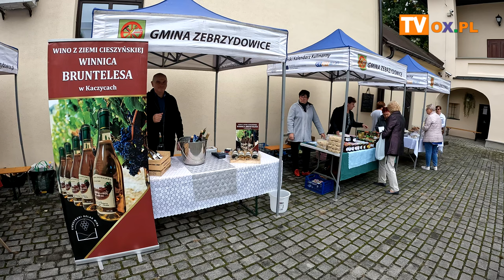Targi Żywności Ekologicznej i Tradycyjnej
W sobotę, 28 września, na dziedzińcu zamkowym w Kończycach Małych po raz szósty odbyły się Targi Żywności Ekologicznej i Tradycyjnej, które na stałe wpisały się w kalendarz imprez regionalnych. Wydarzenie objęte patronatem Portalu OX.PL gromadzi miłośników zdrowej, naturalnej żywności oraz tradycyjnych produktów spożywczych, oferowanych przez lokalnych i zaufanych producentów.  Wydarzenie zorganizowali wspólnie Rada Sołecka z Kończyc Małych, Gminny Ośrodek Kultury z Zebrzydowic oraz Stowarzyszenie Miłośników Kończyc Małych.